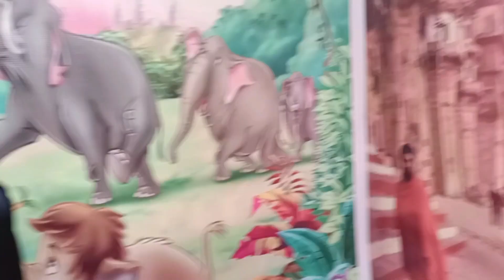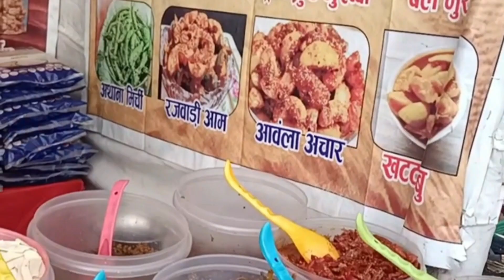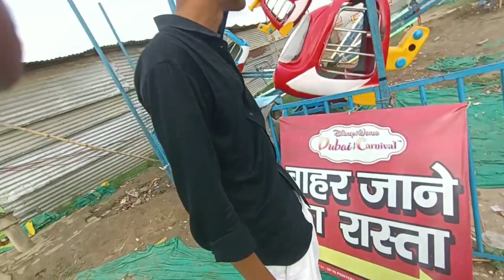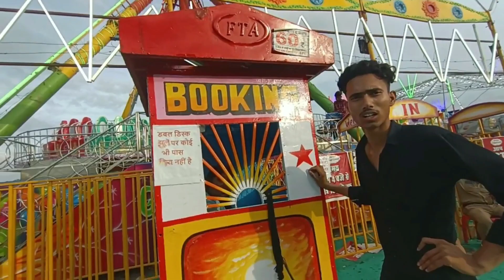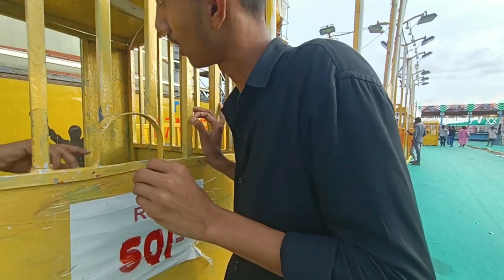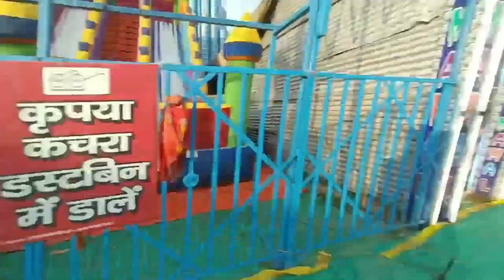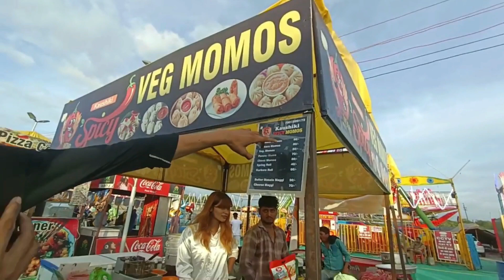prayagraj me Dubai 50 rupaye wala 😂🤣🤣. video pura dekhe bahut maja aaega 🤟😂😂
prayagraj wala Dubai
Allahabad wale Dubai
Dubai Mela
Dubai
Allahabad
prayagraj